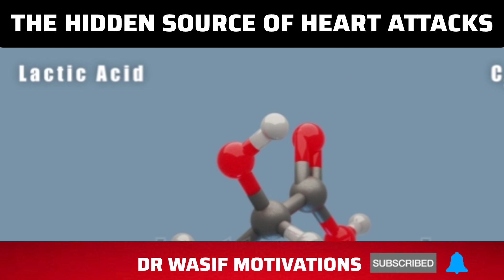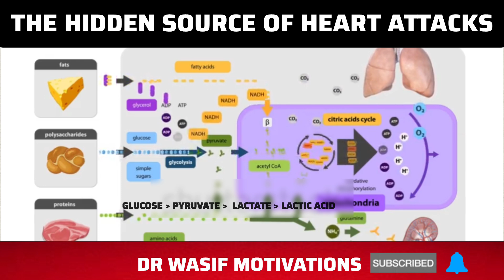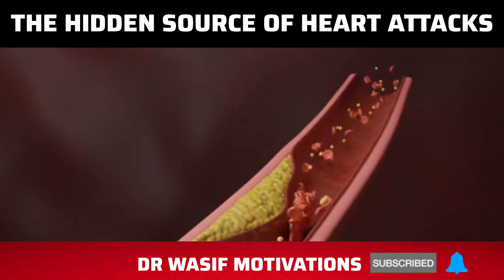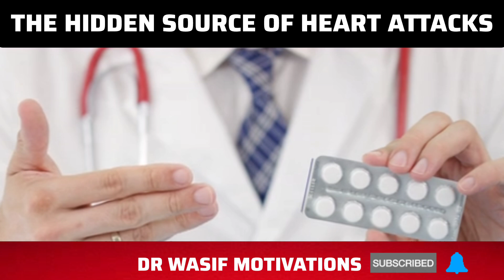Hidden Source of Heart Attacks You've Never Considered - 7 SYMPTOMS of HEART ATTACK 1 Month Before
The heart is a unique muscle in that it never fully rests. Unlike skeletal muscles, the heart continually beats around the clock. When a person dies of a heart attack, it is actually the cardiac muscle itself that ceases to contract and relax. This phenomenon is often due to a lack of oxygen, known as hypoxia, or poor blood circulation, termed ischemia.

To understand what may trigger a heart attack, it is useful to examine a particular enzyme called lactate dehydrogenase. This enzyme is involved in the production of lactate, which can then convert into lactic acid, making the environment more acidic. An accumulation of lactic acid can lead to hypoxia, which in turn can precipitate a heart attack.

But where does this lactate come from? It originates from a compound called pyruvate, an intermediate in the chain reaction that starts with glucose. In other words, when you burn glucose as fuel, it transforms into pyruvate, then lactate, and finally into lactic acid. Glucose is another name for sugar, and as you may already know, sugar is detrimental to the heart.

Elevated glucose levels, as seen in diabetics, can significantly increase triglycerides, as glucose converts into fat. Moreover, a diet high in sugar can also elevate LDL cholesterol levels, which is also harmful to the heart.

A Hidden Cause of Heart Attacks: The Role of Stress and Adrenaline

Chronic stress is an under recognized but significant cause of heart attacks. Adrenaline, a hormone released in response to stress, can have devastating effects on the heart. Indeed, adrenaline increases blood glucose levels, which can trigger a series of chemical reactions leading to the formation of lactic acid. This lactic acid can cause hypoxia, a lack of oxygen that can be fatal to the cardiac muscle.

Adrenaline is designed to provide quick energy in times of need, such as when being pursued by danger. However, when subjected to chronic stress, the body continually releases adrenaline, which is akin to consuming large amounts of sugar in terms of its impact on the heart. This situation can lead to vasoconstriction of the blood vessels, thereby limiting oxygen supply to the heart and increasing the risk of a heart attack.

Stress can also be a trigger for heart attacks due to significant emotional shocks, such as the loss of a loved one, divorce, or even severe illness. These situations dramatically elevate adrenaline levels, thus fueling the vicious cycle that can lead to a heart attack.

Additionally, elevated adrenaline levels can also increase LDL cholesterol and triglycerides, two other risk factors for heart disease. Normally, these levels rise in response to a diet high in sugar, but they can also be elevated due to chronic stress.

Other Potential Causes of Heart Attacks: The Role of Smoking, Vaping, and Other Factors

In addition to chronic stress and adrenaline, there are other factors that can increase the risk of heart attacks. Among them, smoking and vaping are particularly concerning. Smoking can increase the risk of a heart attack up to five times, while vaping can double it. Both activities elevate adrenaline levels, which can trigger a series of harmful chemical reactions for the heart.

Another factor to consider is Tylenol poisoning, which can also create a state of hypoxia. Inflammation and diabetes are also potential causes of hypoxia and heart attacks. Fructose, often present in sodas and fruit juices, is a type of sugar that can lead to elevated levels of lactic acid and hypoxia. Cyanide poisoning, alcohol consumption, and certain medications, like metformin, can also increase lactic acid levels and hypoxia.

It is also important to note that deficiencies in vitamins B1 and B12 can elevate lactic acid and hypoxia levels. Metformin, for example, can lead to deficiencies in these vitamins. That's why some people feel less stressed and breathe better when taking supplements of vitamins B1 or B12.

Preventing Heart Attacks:

To reduce the risk of heart attacks, it is essential to take preventive measures. First, stress triggers should be minimized as much as possible. Next, it is recommended to engage in activities that help alleviate stress, such as nature walks or high-intensity physical exercises followed by periods of rest. Avoiding sugar and following a ketogenic diet can also help prevent the accumulation of lactic acid and hypoxia. Finally, regular intake of vitamin B1 and a specific type of vitamin E called tocotrienols can help maintain healthy oxygen levels in the cardiac muscle.